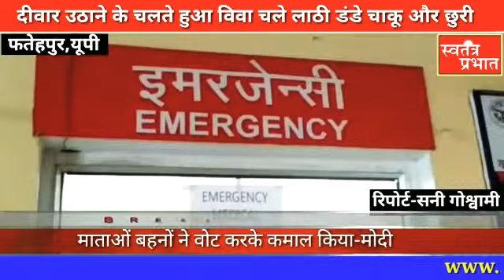जनपद में एक बार फिर सामुदायिक स्वास्थ्य केंद्र से दिल दहला देने वाली खबर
उत्तर प्रदेश के फतेहपुर जनपद में एक बार फिर सामुदायिक स्वास्थ्य केंद्र से दिल दहला देने वाली खबर

उत्तर प्रदेश के फतेहपुर जनपद में हुसैनगंज थाना क्षेत्र की रहने वाली सिमरा गांव की महिला आज सुबह सामुदायिक स्वास्थ्य केंद्र में हुसैनगंज में सुबह 8:00 बजे डिलीवरी के लिए भर्ती हुई थी पर वहां डॉक्टरों की घोर लापरवाही के चलते महिला को शाम 6:30 बजे रेफर किया गया फतेहपुर जिला अस्पताल के लिए वही फतेहपुर जिला अस्पताल के रिकार्डों में उसकी एंट्री 6:15 की है

 अब सोचने वाली बात यह है कि क्या 6:30 बजे मरीज रिफर होता है तो फिर 6:15 बजे उसकी एंट्री जिला अस्पताल में कैसे हो सकती है वहीं परिजनों का कहना है कि डॉक्टरों की लापरवाही से उन्होंने अपना जच्चा और बच्चा दोनों खो दिया है

वह न्याय की लड़ाई लड़ेंगे और डॉक्टर के खिलाफ कानूनी कार्रवाई अवश्य करवाएंगे वही मौके पर पहुंचे बिंदकी विधायक करण सिंह पटेल ने भी मौके का जायजा लेते हुए कहा कि इस मामले की निष्पक्ष जांच होगी और जी से दोषी पाया जाएगा उसके खिलाफ कठोर कार्रवाई की जाएगी